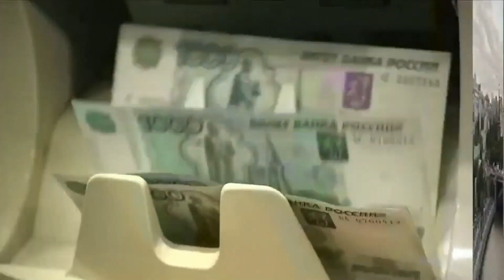Craig Singleton on NBC 24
Craig joins WNWO-TV to discuss how China views the Russian invasion of Ukraine and the backlash Moscow has received from the international community.